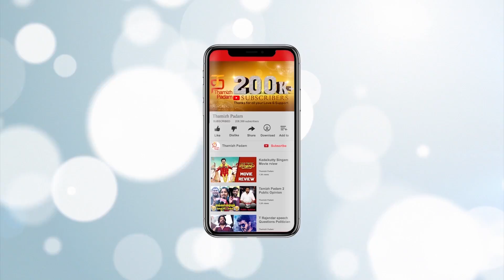Mahat & Yaashika's New Film - Movie Pooja | Mahat Raghavendra | Yaashika Anand | Magesh | Venkat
Actor and Bigg Boss fame Mahat and Yaashika are pairing up for new Tamil Movie Directed by Magesh & Venkat. This film is Bharathan Pictures’ Production No 2. Catch the Movie Pooja event of Mahat Raghavendra & Yaashika Anand new movie on Thamizh Padam.